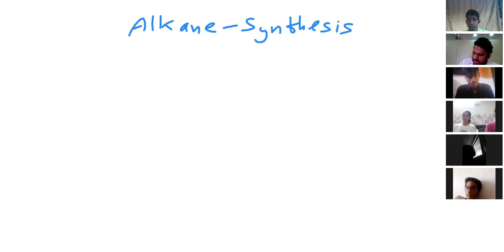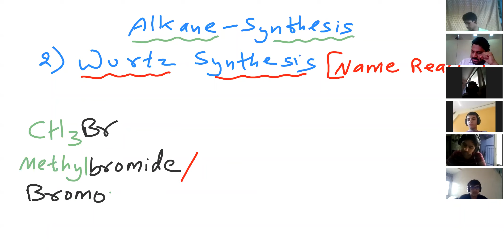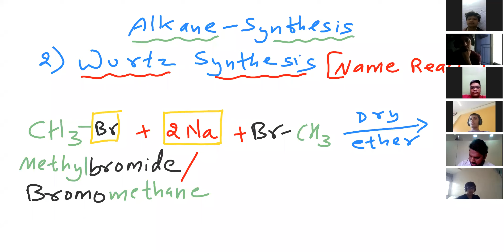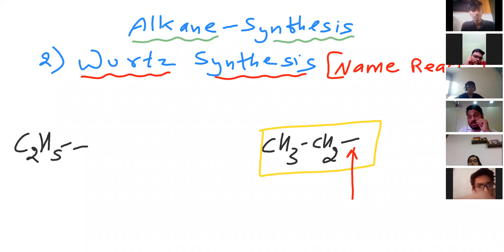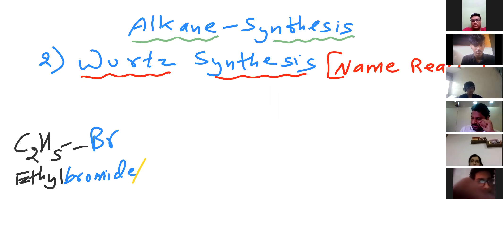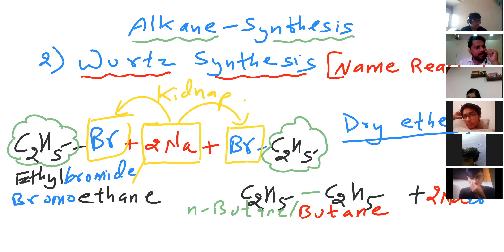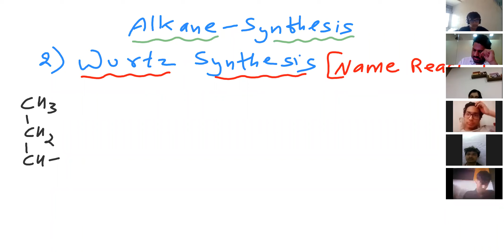K-B2 | L-4.1 | HYDROCARBONS | PREETESH MISHRA | CHEMISTRY LECTURE | GRADE XI | CATCH25